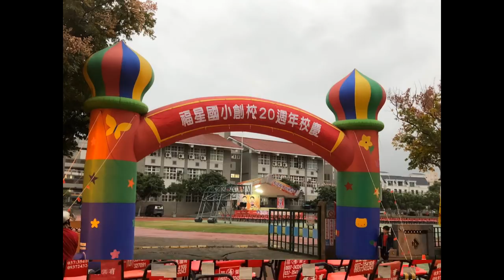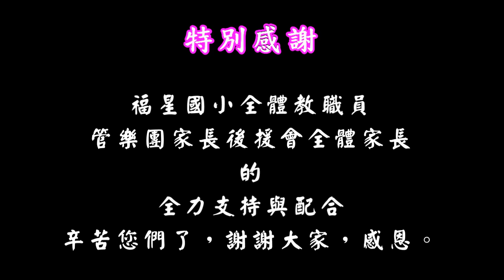苗栗市福星國小廿週年校慶晚會(管樂)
福星國小管樂團
指導/指揮/編曲：陳進鴻
指導：郭意華 老師